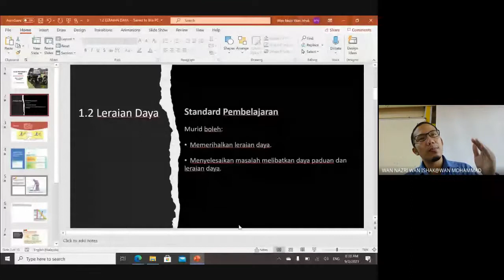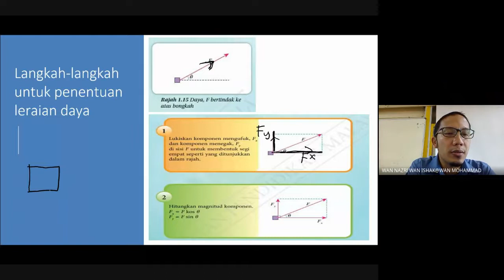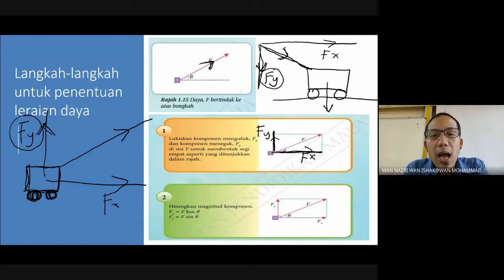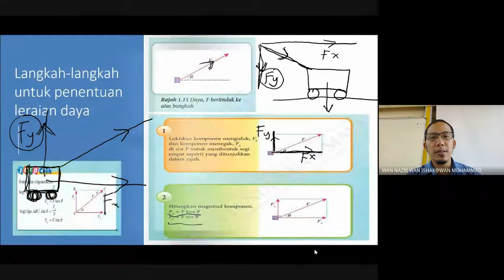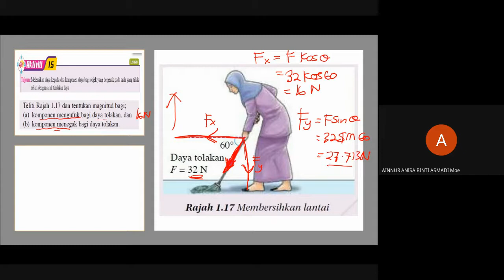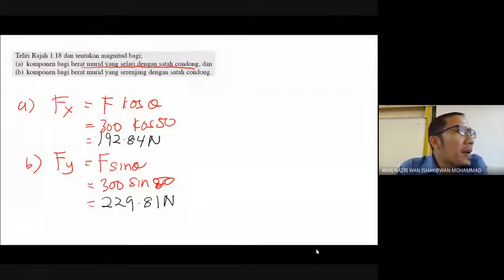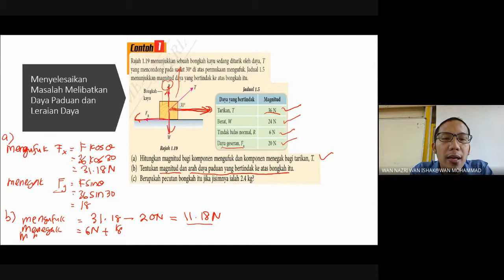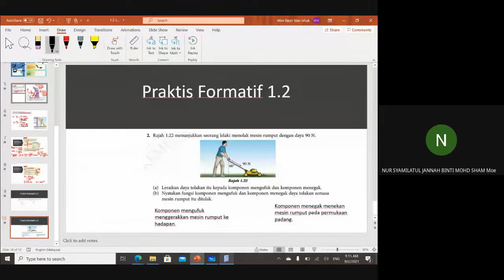FIZIK TING 5 KSSM TOPIK 1.2 LERAIAN DAYA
PDPR FIZIK TING 5 KSSM 5MB1 DAN 5MB2 9/2/2021
BAB 1 : DAYA DAN GERAKAN II
TOPIK 1.2 LERAIAN DAYA
SEMOGA BERMANFAAT